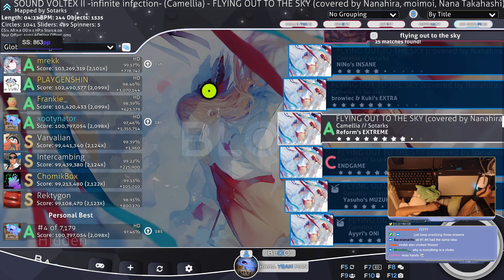nobody has ever FC'd this..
(with HD)

skin (cursortrail in extras folder)
map: FLYING OUT TO THE SKY (covered by Nanahira, moimoi, Nana Takahashi) - Camellia